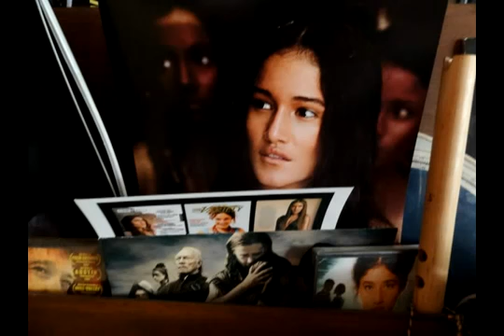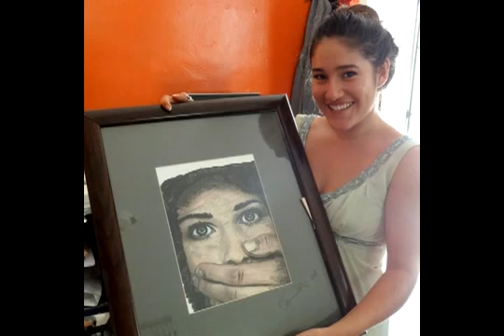Q orianka Kilcher Personality Profile